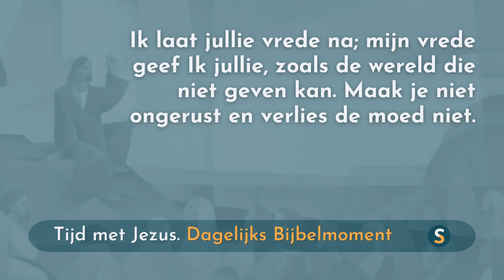Tijd met Jezus - 4 februari 2024 - Johannes 14:27